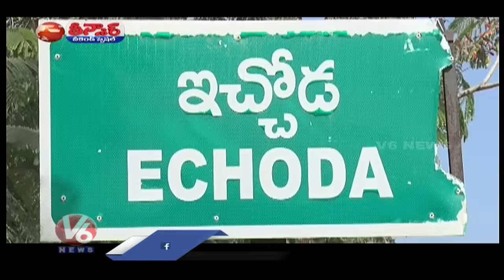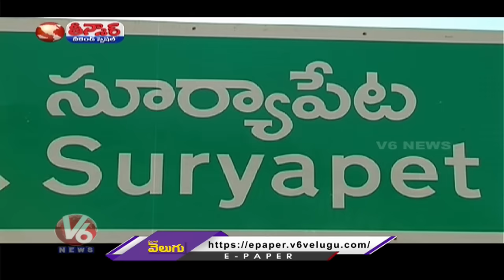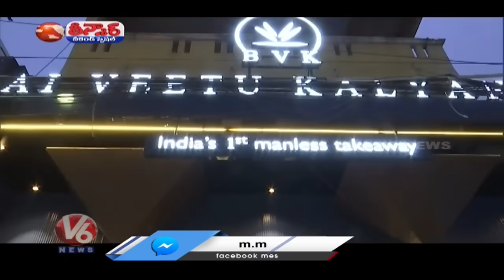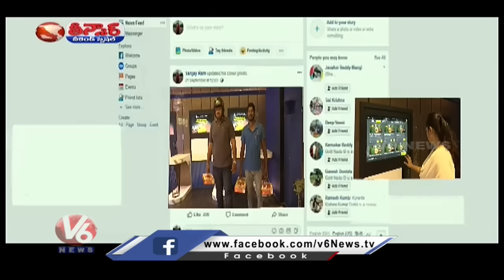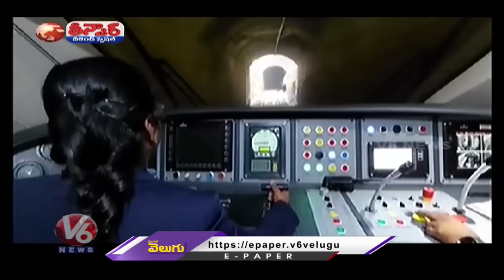Balagam Climax- Singers Life | Students Farming | Biryani ATM | Donkey Market | V6 Weekend Teenmaar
Balagam Climax- Singers Life | Welfare Students Farming | Biryani ATM | V6 Weekend Teenmaar